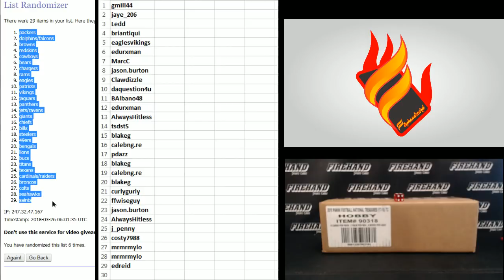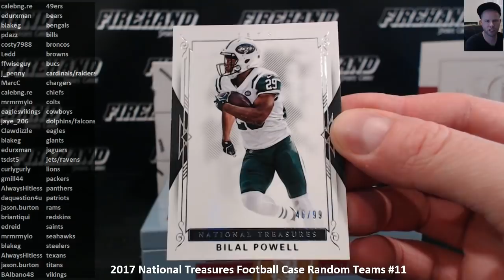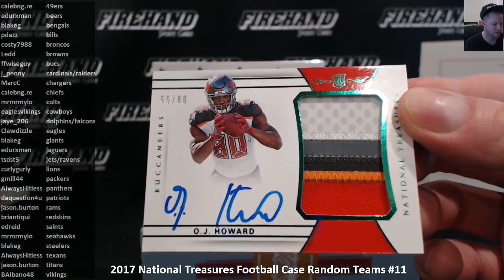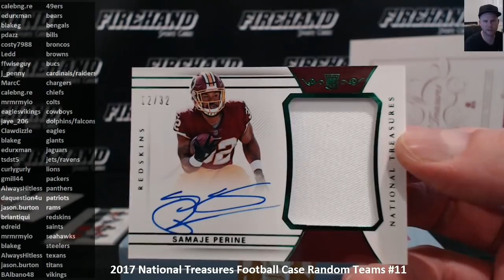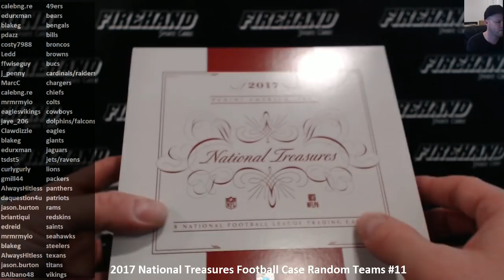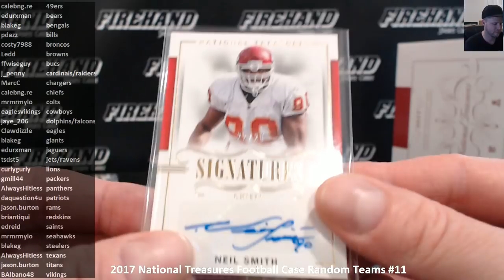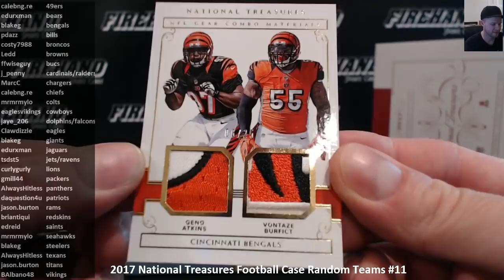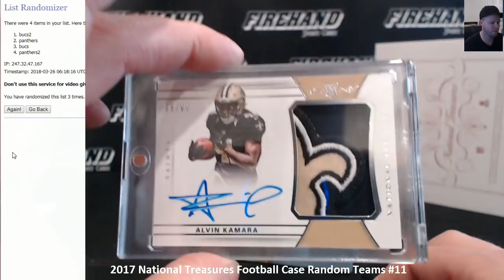2017 National Treasures Football Case Random Teams #11 ~ 3/25/18